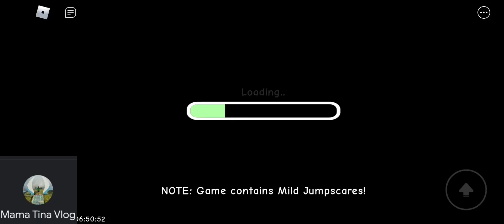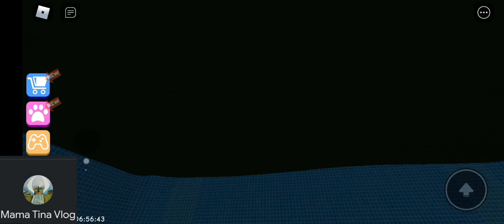Roblox / Escape Miss Ani-Tron's Detention (SCARY OBBY) Bisaya Version